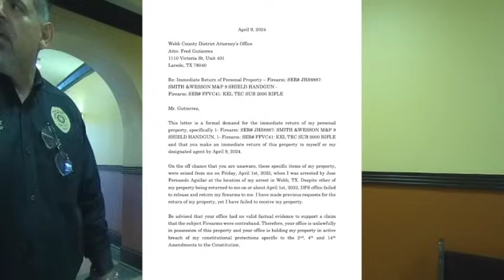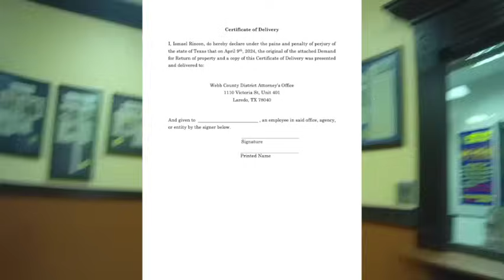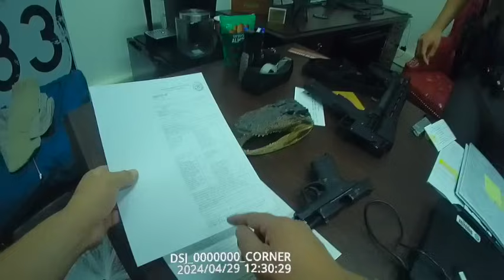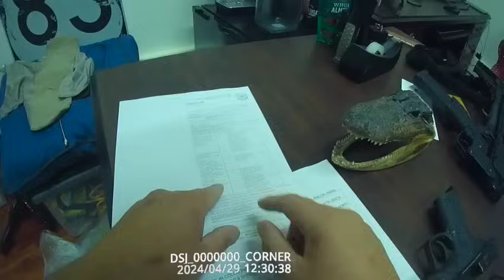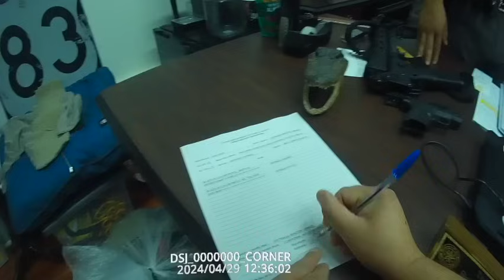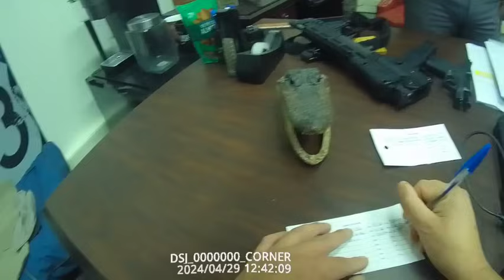Picking Up Property After Bogus Arrest